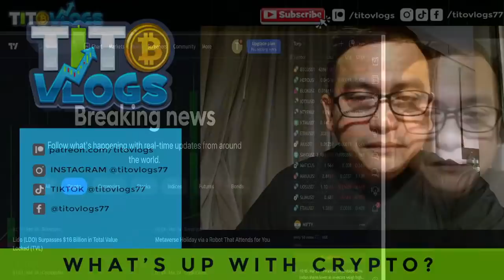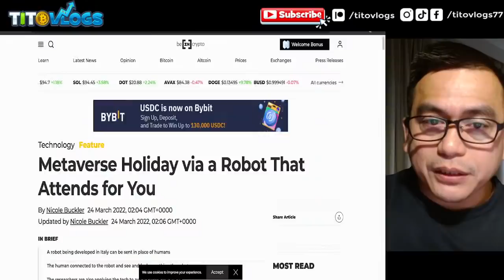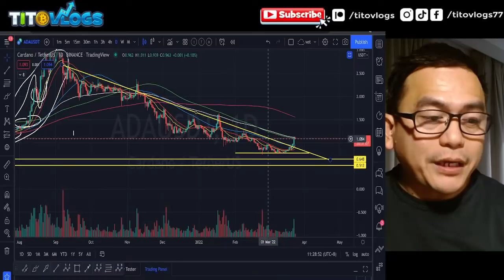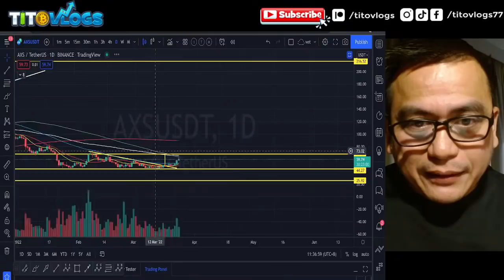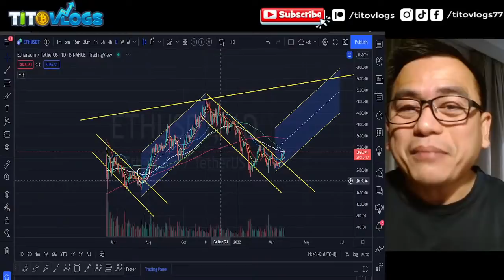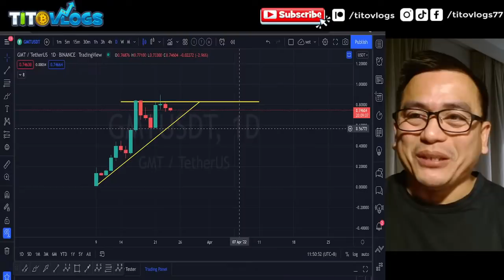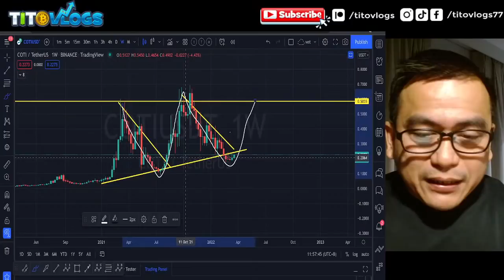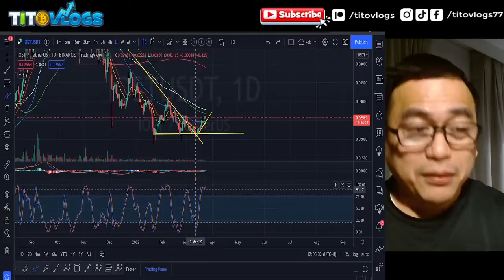Cardano is Pumping ! Crypto Live Pilipinas | March 24 2022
HUOBI REBATE LINK: Get 15% rebate on your trading commission using this

TIMESTAMP:
0:00 INTRO
9:38 NEWS
19:46 SILIP MODE: ADA
22:25 BTC
29:04 AXS
30:13 SLP
35:55 ETH
40:47 APE
40:47 GMT
44:47 MATIC
47:14 VET
47:43 GALA
48:47 COTI
48:47 ERN
51:29 CHMB
54:02 METIS
55:56 IOST
57:38 OUTRO